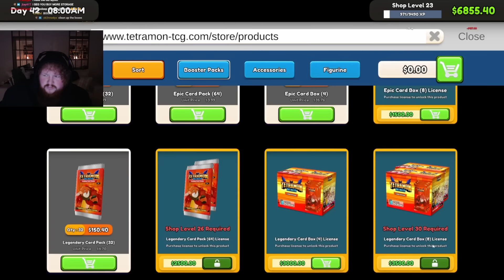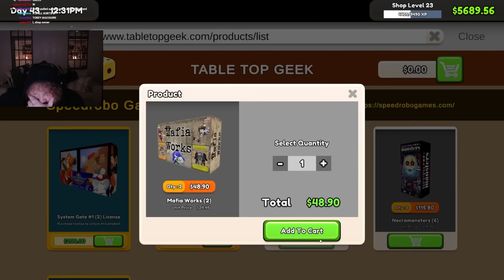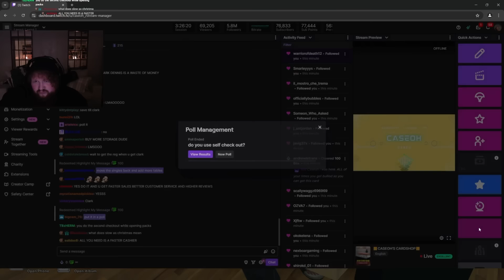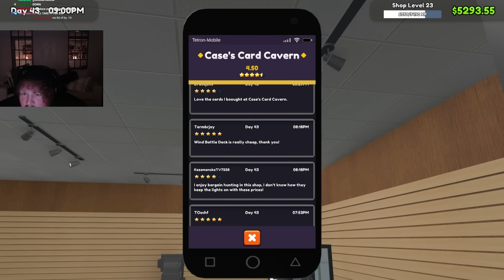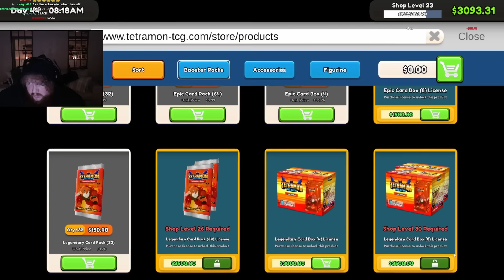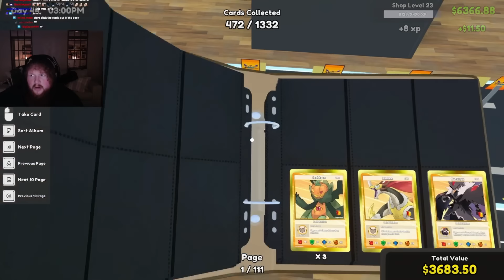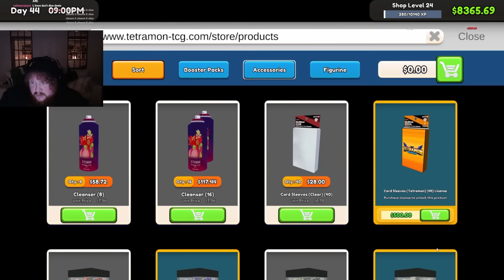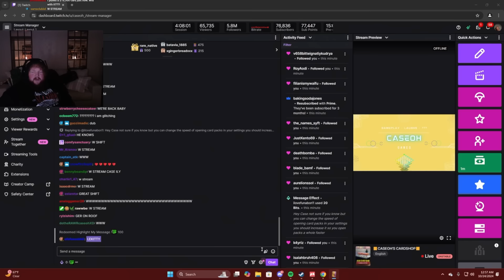Another New Hire (TCG Card Shop Simulator)